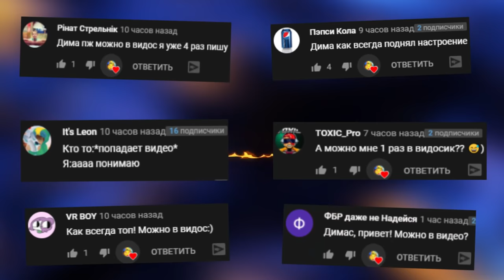УГАДАЙ АНИМАТРОНИКА ПО ЧАСТИ ТЕЛА FNAF COOP В ГАРРИС МОД ► Garry's Mod